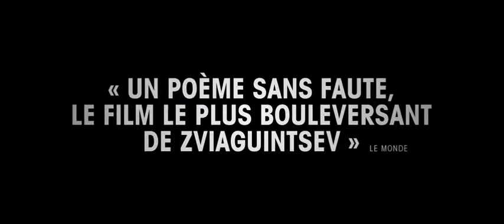Faute d'amour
Bande annonce du film "Faute d'amour"

Prix & Récompenses :

Festival de Cannes 2017 : Prix du jury.
European film awards 2017 : Prix Carlo Di Palma & meilleur compositeur.
César 2018 : Meilleur film étranger.